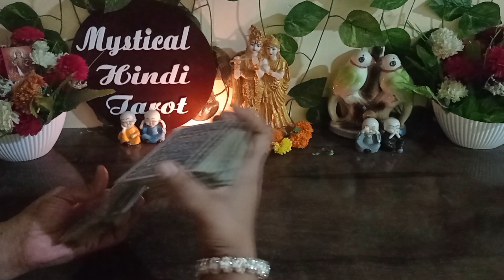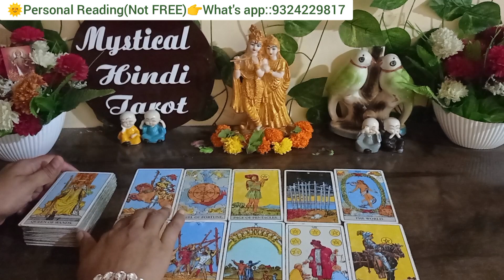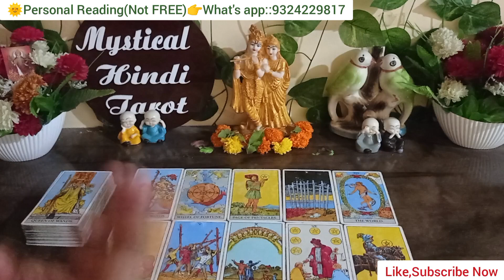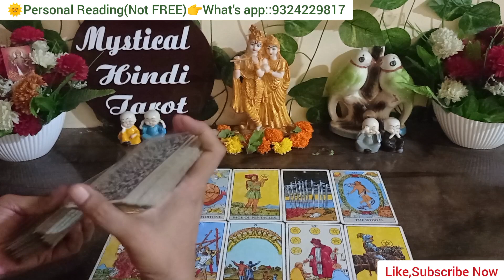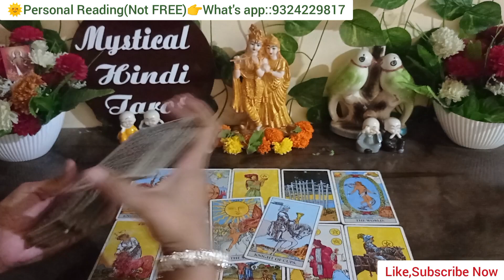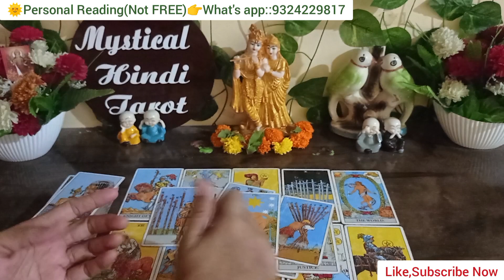❣️CURRENT FEELINGS OF PARTNER|TAROT CARD READING IN HINDI|TODAY'S ENERGIES|UNKI BHAWNAYE